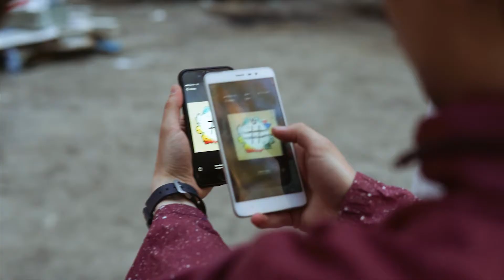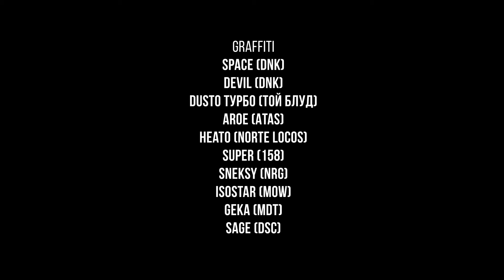TAGWARS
Как известно, при зарождении граффити теги использовались райтерами для маркировки своей территории. Для каждого теггера очень важно количество и распространенность его тегов.
С помощью специального мобильного приложения «where you AR» зрители могут сразиться друг с другом или с искусственным интеллектом в аналог игры «крестики-нолики», где в качестве отметок использованы теги художников. Цель игры — первым составить последовательность из трех тегов и захватить пространство фасада.
Программирование: Филипп Гузеев
Помощь в реализации: Пётр Ноль, Вадим Рыбкин
Видео: Илья Давыдов, Владимир Абих
Граффити: Space (DNK), Devil (DNK), Dusto Турбо (Той Блуд), Aroe (ATAS), Heato (Norte Locos), Super (158), Sneksy (RNG), Isostar (MOW), Geka (MDT), Sage (DSC)

It is known that in the beginning graffiti tags were used by writers for marking their territory. The amount of tags and its prevalence are still very important for each graffiti artist.
This work is the painted white circle surrounded with graffiti that were made by writers from Saint Petersburg, Moscow and Ekaterinburg. In the middle of the circle there is huge grid used for tags in different social media. With mobile application “Where you AR” viewers can fight against each other or against artificial intelligence in the analogue of the tic-tac-toe game. Real artists’ tags are used as marks in the game. The goal of the game is to be first in making the line of three tags and to capture the space of the facade.
Programming: Philipp Guzeev
Support: Petr Null, Vadim Rybkin
Video: Ilya Davydov, Vladimir Abikh
Graffiti: Space (DNK), Devil (DNK), Dusto Турбо (Той Блуд), Aroe (ATAS), Heato (Norte Locos), Super (158), Sneksy (RNG), Isostar (MOW), Geka (MDT), Sage (DSC)